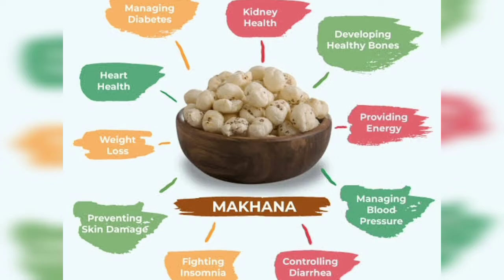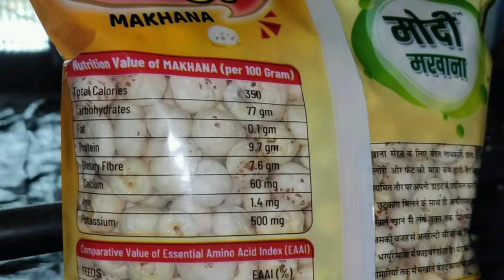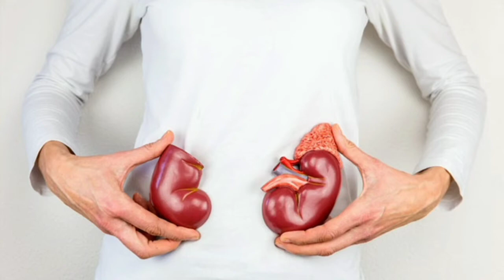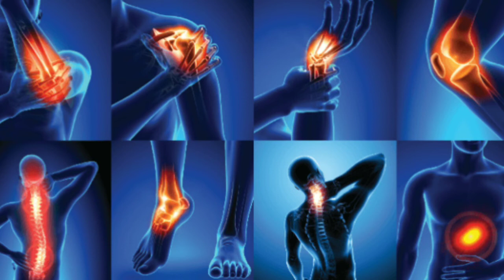Makhana ( Fox nuts, Lotus seeds ) Powerful Health Benefits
Hello Friends , Welcome To My You tube  Channel “ AAHA LIFE ''

Today in this video I am sharing powerful health benefits of Makhana

हमारे सबसे अधिक पॉपुलर वीडिओज़ को देखने के लिए निचे दिए गए Links पे क्लिक करें -

Tulsi Herbal hair oil for healthy scalp || तुलसी हर्बल तेल बालो को बनाये लम्बा, घना और चमकीला

कलौंजी से पाएं काले, घने, लम्बे बालवो भी सिर्फ कुछ ही दिनों में || LONG, BLACK HAIR WITH KALONJI

आंवले का तेल ऐसे बनाएं | How to Make Amla Hair Oil at Home, Promotes Hair Growth & Stop Greyings

Dsiclaimer :These videos are only intended for informational purpose .Any information associated with these videos should not be consider red as a subtitled for prescription suggested by local  beauty ,diet and health care professionals .
viewers are subjected to use these information at their own risk. This channel doesn't take any responsibility for any harm, side effects, illness, or health and skincare problems caused due to the use of our content or anything related to this video.